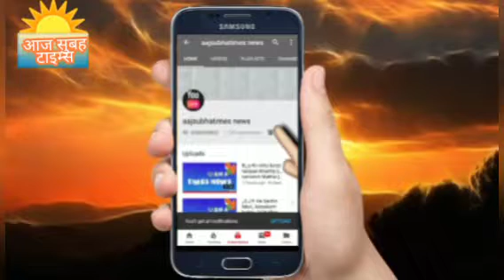अयोध्याकैंट रेलवे स्टेशन से आयोध्या कैंट एक्स्प्रेस to दिल्ली रेलवे स्टेशन पर्यटक स्थलों पर आने जाने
अयोध्या कैंट रेलवे स्टेशन से  आयोध्या कैंट एक्स्प्रेस to दिल्ली रेलवे स्टेशन तक प्रति दिन पर्यटक के रूप से आना जाना श्री राम जी के जन्मभूमि पर भगवान श्री राम जी के पवित्र तीर्थ स्थल  पर दर्शन करने विभिन्न स्थानों से रेल मार्ग व अनेक निजी साधनों से अयोध्याधाम श्री राम की नगरी इस समय चारो तरफ विकास ही विकास चल रही है